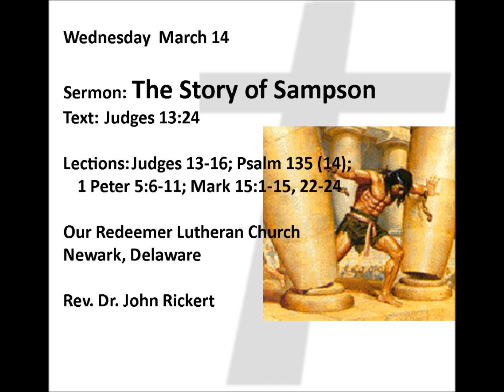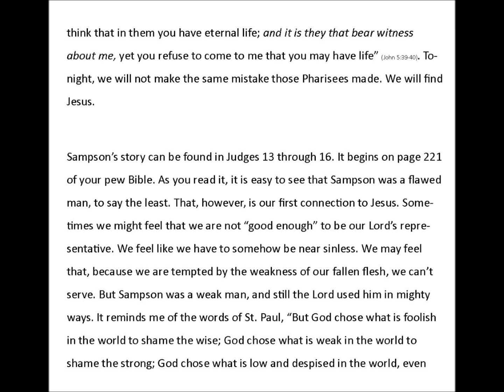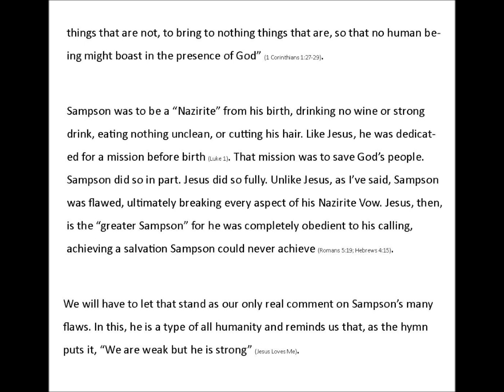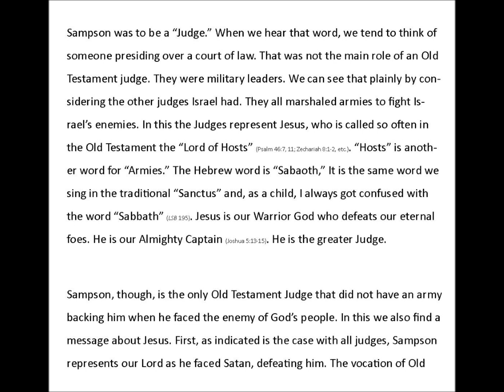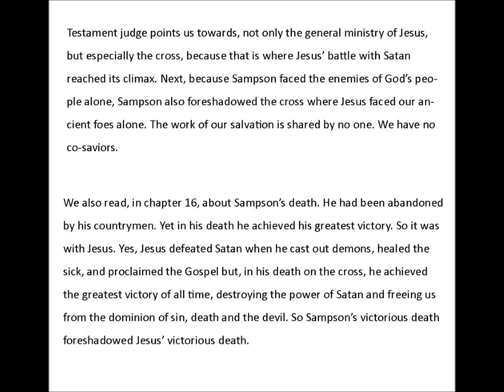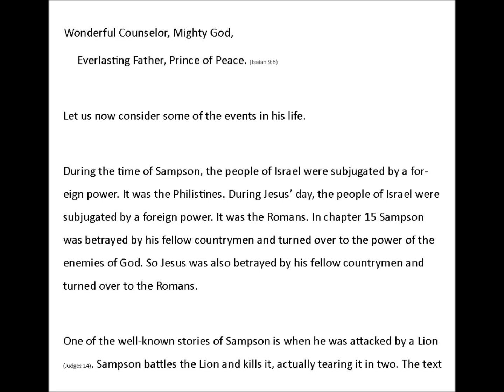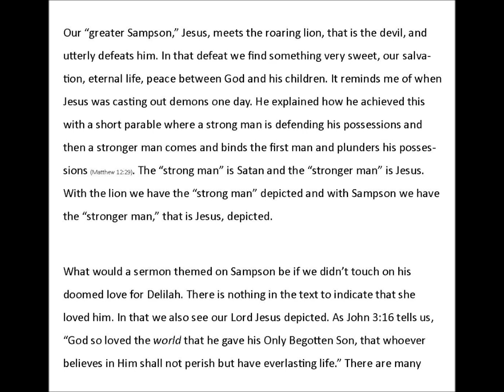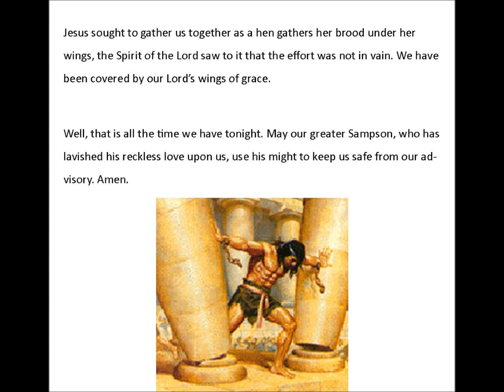Judges 13-16 The Story of Sampson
How does the Old Testament figure Sampson prefigure Jesus? He does so in more ways than most people might guess.